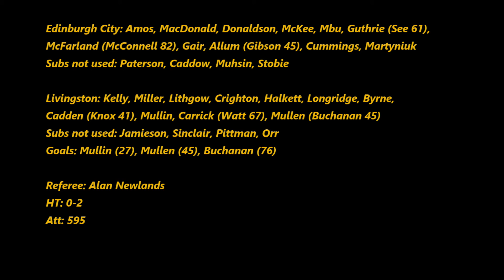EDINBURGH CITY FC V LIVINGSTON FC 20 JULY 2016 - BETFRED CUP